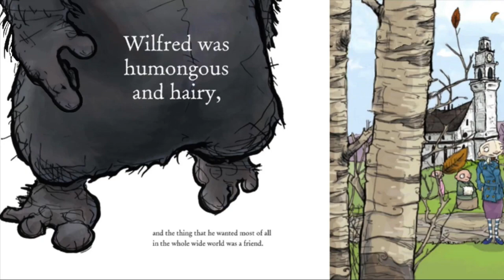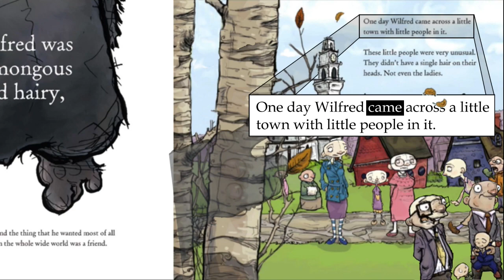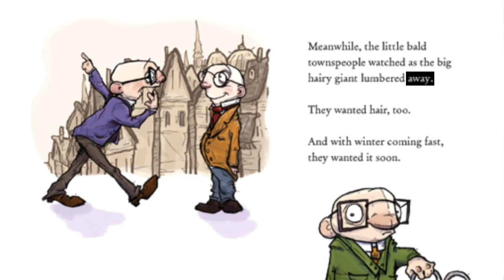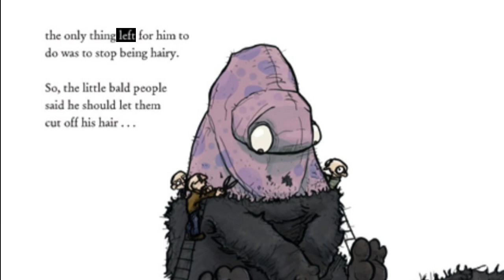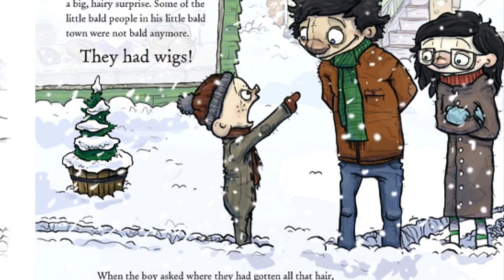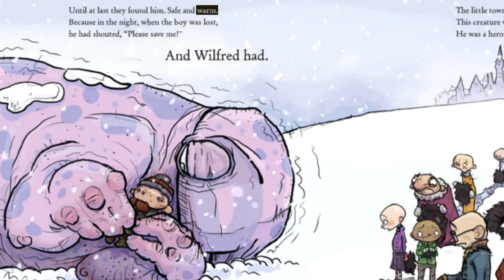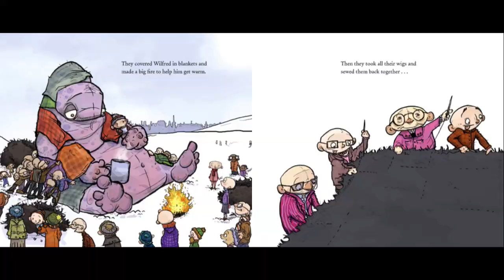Wilfred by Ryan Higgins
This most excellent story tells how Wilfred, a big hairy monster, met his first best friend in a small little bald town. Yup, that's right: bald.